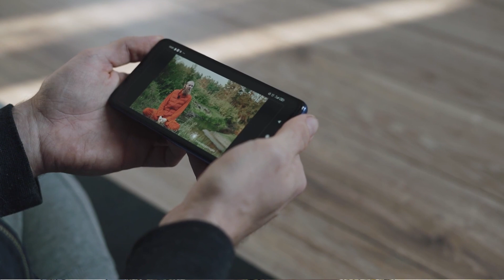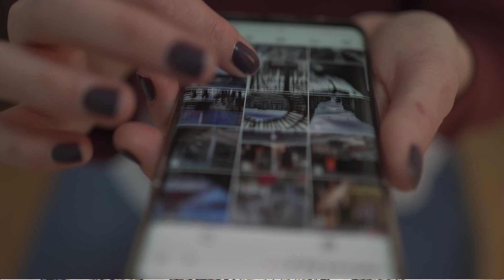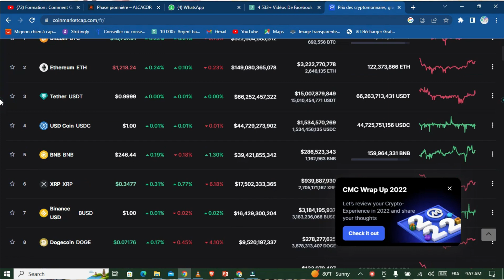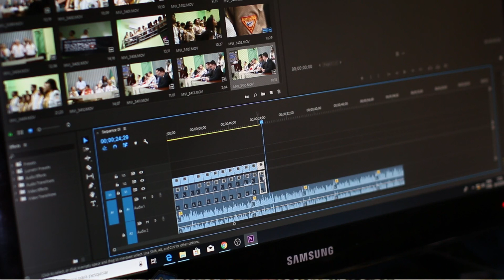Top 5 des business à lancer en ligne pour 2023 gratuitement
Dans cette vidéo, je partage avec vous 5 business en ligne que vous pouvez mettre en place pour commencer par gagner de l'argent en cette année 2023. C'est facile

✅NEGOCE INTERNATIONAL

✅CRYPTOMONNAIES

✅IMMOBILIER